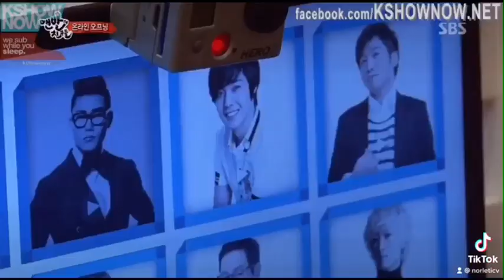Kim Hyun Joong’s handsomeness